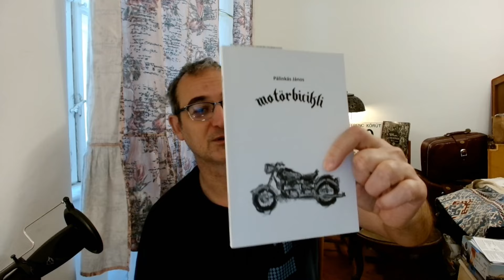Rikári programajánlója * 2024 március 28 - április 7.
Téma: közlekedésfejlesztési es politikai altualitások
After:
március 30., kb. 22 óra - Rikári vlog csarorna (azaz itt)

Tiltott zóna - M2 metró kiállítás a Deák téri állomáson - előzetes regisztráció szükséges

23. Országos Bringalámpa-számlálás
március 28.

Fekete-völgy varázsa: sínen innen és túl - Kemence
március 30.

Húsvéti expressz és kincskeresés Csömödéren
március 29-30.

Gyermekvasút nosztalgiavonatok
Gőzos: minden hétvégén, Húsvétkor is
Nosztalgia motorkocsi: március 29-30. és április 1.
C50-es: április 4-5.

Kisvasút szezonnyitó:
KEMV, Kemence
március 29-től
Bezina-völgyi Erdei Vasút, Szob - Nagyirtáspuszta
március 30-tól
Veresegyház - ?

Óbudabörze - Húsvéti kisautó börze
március 30.

Vasúttörténeti Park
Szezonnyitó Húsvéthétfő
április 1.

Nagypénteki Oldtimer Kiállítás és Börze
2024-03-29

CHRONO CLASSIC - Szuperkupa
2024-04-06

Tavaszi "Technik piknik" Kaposvár
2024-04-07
Cseri park

PÁPAI VETERÁNJÁRMŰ KIÁLLÍTÁS ÉS BŐRZE
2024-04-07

Alkatrész és kisállatbörze
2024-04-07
Nyírtét Piactér

Modellbau Tage, Tulln, Ausztria
Április 5-7.